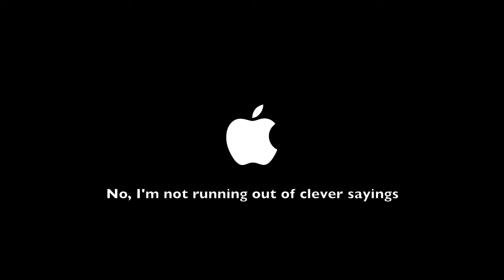LIVE YE 2010: Transients - Weird Fishes/Arpeggi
Transients performs "Weird Fishes/Arpeggi" at the Rock School LIVE Year End 2010 concert.